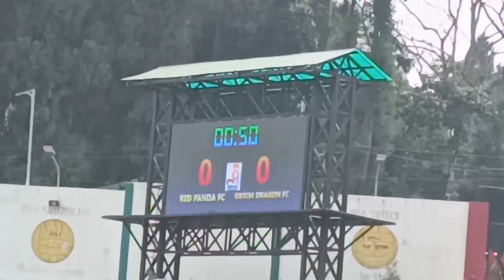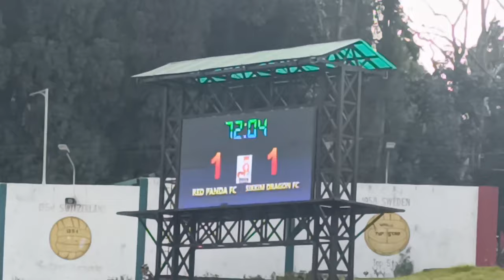Sikkim Premier League 2024⚽ | SikkimDragons FC Vs Redpanda FC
Thank You for visiting Natureboy Vlogs. Hope you guys liked the video👍🏻

"Travel to Live, Live to Travel"🏍️😜👌🏻👍🏻

Intro designed by my Broda